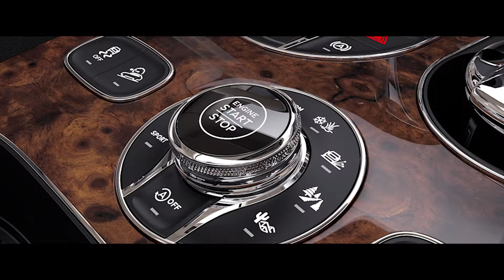2016 Bentley Bentayga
Der Bentley Bentayga ist das schnellste, stärkste, luxuriöseste und exklusivste SUV der Welt.